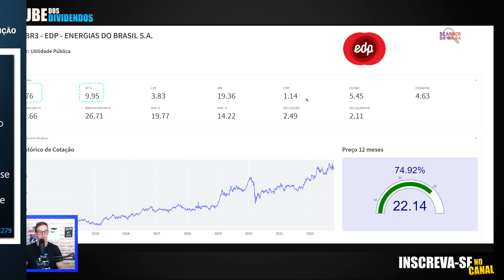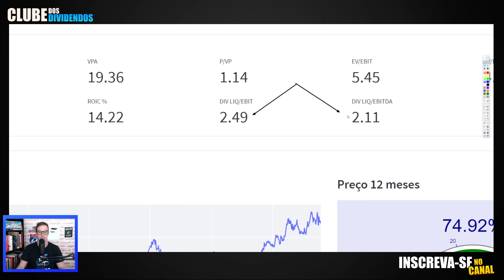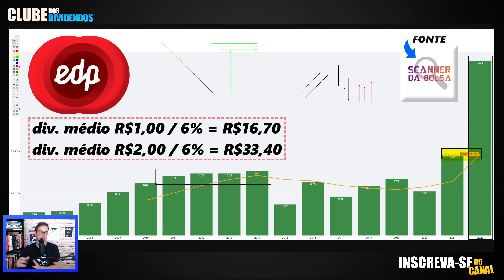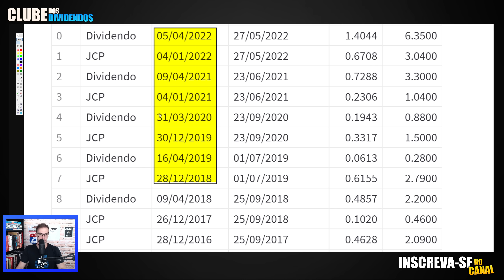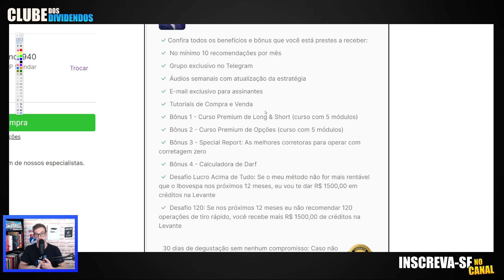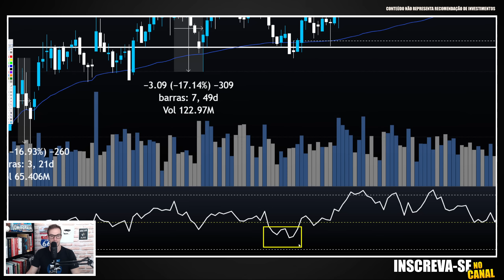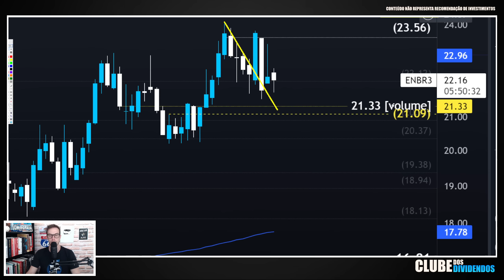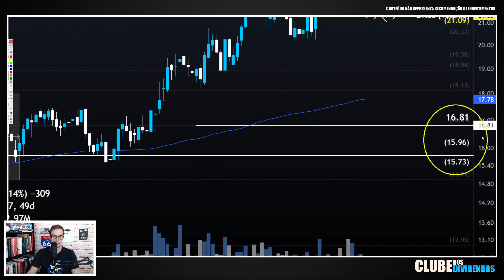ENBR3: MELHORES MESES PARA INVESTIR EM ENERGIAS DO BRASIL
Carteira Lucro Acima de Tudo de (ações, opções e renda fixa)

Papo de hoje comenta sobre as Ações da Empresa de Energia Elétrica Energias do Brasil, a EDP Brasil

00:00 Seja bem vindo ao Clube dos Dividendos
00:20 Aprenda As Bases da Análise Técnica
00:40 Aulão Cenário Macro Base Para 2022 e Análise Gráfica
01:00 Múltiplos e Fundamentos da Energias do Brasil
01:50 Dividendos Anualizados, Cálculo Preço Teto e Melhores Meses para Investir
07:40 ENBR3 Preço Alvo Utilizando Análise Técnica